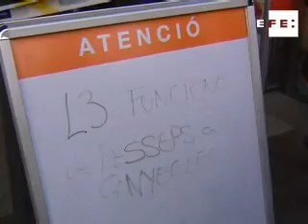Avería en el Metro de Barcelona afecta 15000 usuarios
Barcelona, 4 mar (EFE TV).- La línea 3 del Metro de Barcelona ha restablecido por completo su servicio a las 10.29 horas después de haber quedado interrumpida la circulación durante algo más de dos horas entre las estaciones de Lesseps y Paral·lel debido a un fallo informático y que ha afectado, según Transportes Metropolitanos de Barcelona, a 15.000 usuarios. Avería. Metro. Barcelona. Línea 3.